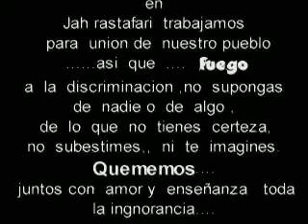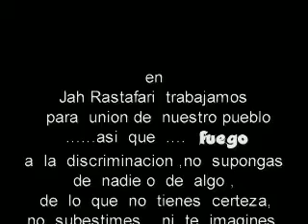jah betel "smoking weed" reggae costa rica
jah betel, "smoking weed"  reggae ,costa rica de respect life crew ,tamarindo  guanacaste costa rica  higaion selah, camara y edicion , produciones  solo bendiciones
,meteoro7-8, mechanicals minds